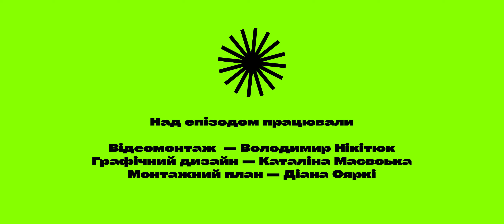Світ під владою ШІ: тренди штучного інтелекту. «Проєкт Інтелект» — епізод 7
Чи помічаєте ви, як гарячка штучного інтелекту шириться далі світом бізнесу? Крім OpenAI, свої чат-боти вже запустили стартапи Anthropic і Inflection AI. А процесори, інтерфейси та чіпи Nvidia розлітаються, як гарячі пиріжки. Водночас Європа кинулася регулювати цю галузь і США також готують законодавство. Про ці та інші великі тренди у розвитку штучного інтелекту ми говоримо в новому епізоді «Проєкт Інтелект». А ще ми продовжили конкурс книжок, доєднуйтеся!

00:00 – 01:06 Інтро: тренди у світі штучного інтелекту
01:06 – 06:59 Як стартапам вдається залучати гроші: кейс Mistral, Anthropic
06:59 – 08:56  Pi або «доброзичливий приватний інтелект»
08:56 – 15:16 Створити стартап у себе на кухні: відкрита базова модель: LLaMA від Meta
15:16 – 18:07 Олексій Молчановський про відкриті та пропрієтарні моделі
18:07 – 31:35 Стратегії розвитку та регулювання: ЄС та США
31:35 – 32:47 Що таке суперінтелект від OpenAI
32:47 – 39:57 Чи готова Україна до змін на глобальному ринку ШІ
39:57 – 44:20 Якою може бути політика з підтримки та розвитку ШІ в Україні: Олексій Молчановський, голова Комітету з розробки ШІ
44:20 – 49:09 Стратегічний розвиток ШІ в Україні: мови, що не подолають цифровий бар’єр, під ризиком виживання (коментує О. Молчановський)
49:09 – 52:12 Конкурс для слухачів і рубрика «Що почитати».

Від Андрія Бродецького:
The Master Algorithm: How the Quest for the Ultimate Learning Machine Will Remake Our World by Pedro Domingos

Від Олександра Гончара:
True North: Discover Your Authentic Leadership by Bill George, Peter Sims

Від Сергія Купрієнка — привіт :)

Радьте під коментарями книжки та отримуйте призи від ведучих.

Результати оголосимо в наступному — останньому випуску!

Проєкт створений у співпраці «Куншт» і SQUAD.